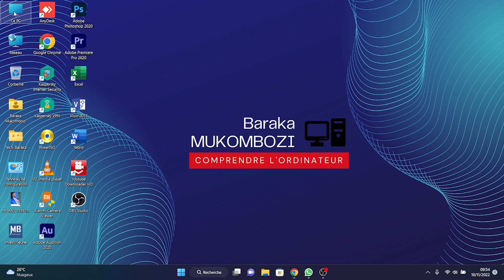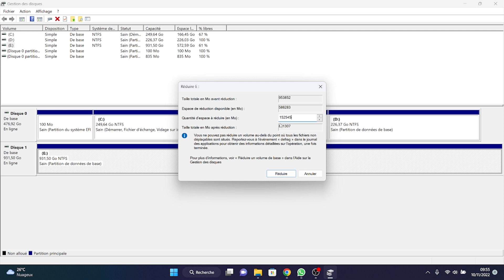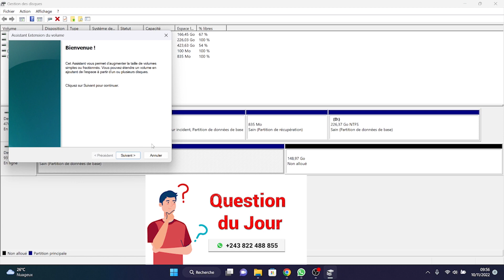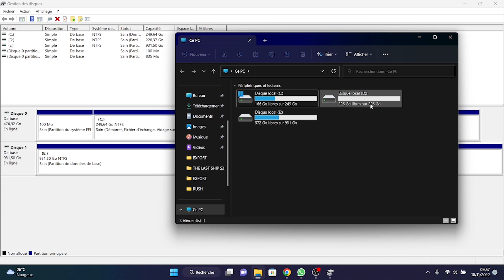Partitionner un ssd ou hdd interne comme externe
2/

▬▬▬▬▬▬▬▬▬▬▬▬▬▬ AU PROGRAMME ▬▬▬▬▬▬▬▬▬▬▬▬▬▬

Découvre avec moi la nouvelle chaine dans la thématique de l'informatique et qui traite exclusivement les ordinateur et tout les problèmes que rencontre un utilisateur au quotidien.
nous aurons a suivre des avis des experts nationaux comme international pour plus de détail.
tous nos frustration serons traité ici sans discrimination ni limitation.

▬▬▬▬▬▬▬▬▬▬▬▬▬▬ QUI SUIS-JE ? ▬▬▬▬▬▬▬▬▬▬▬▬▬▬

Je m'appelle Baraka MUKOMBOZI et je gagne ma vie grâce  à l'informatique . J'ai testé toutes les méthodes pour optimiser son ordinateur pour une meilleur productivité.

Ma mission est simple : T'aider à surmonté des petit problèmes courante qui surviens en improviste sur nos ordinateurs et aussi appréhender les nouvelles méthodes et astuces pour améliorer votre productivité .